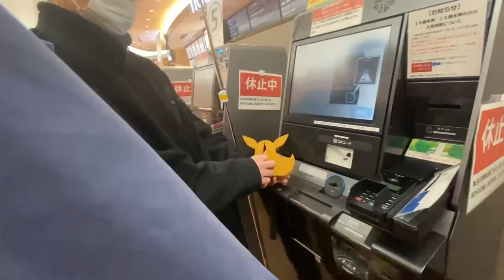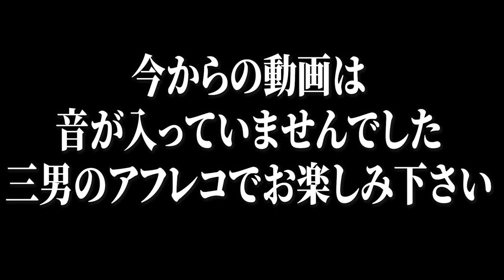弟が泣いて呼吸困難に。。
新生配信専用チャンネル「すずしょうとの溜まり場ができました！」

【数量限定】グッズなくなったらごめん。。。！！！